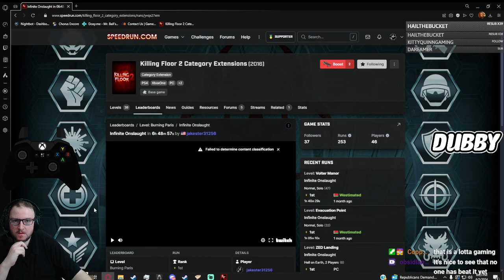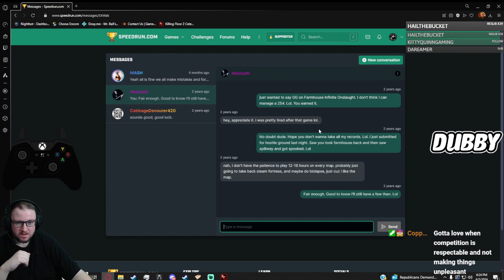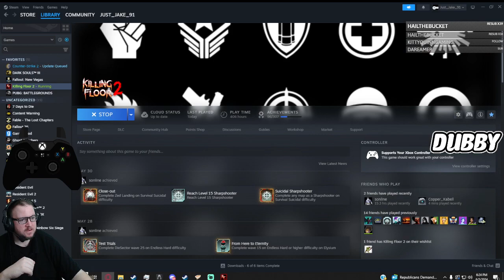Dystopia 2029 Endless World Record